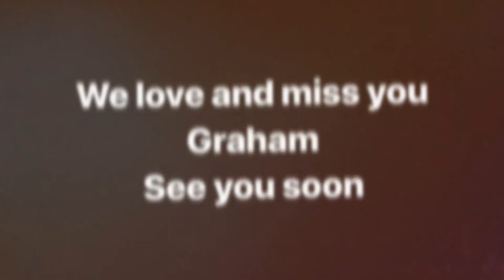Tribute to Graham Chapman